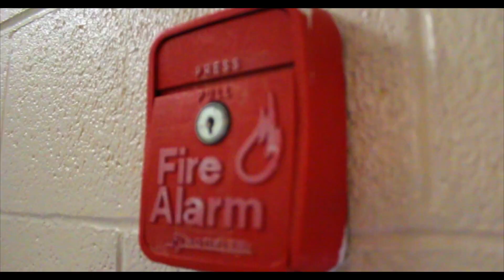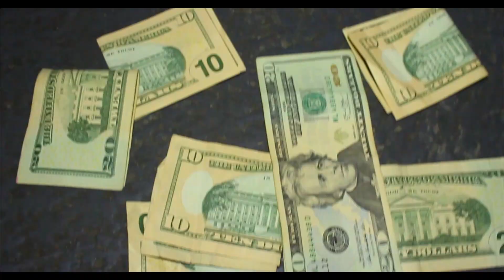Louie Dondada (LV) - NOO (Official Video)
Video Directed/Shot/edited by Dougiekingxx Productions